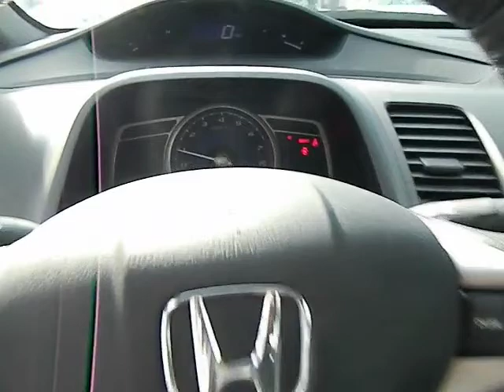2010 Honda Civic - LX-S Sedan 4D Los Angeles Woodland Hills West Hills Sherman Oaks Van Nu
2010 Honda Civic